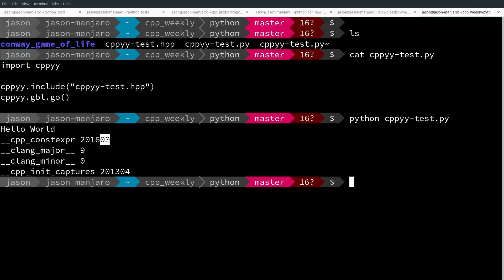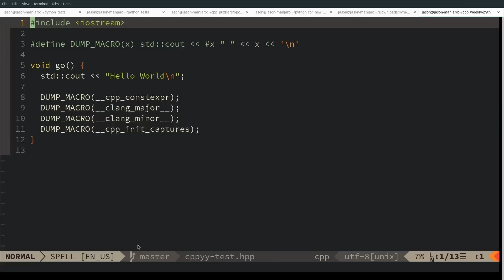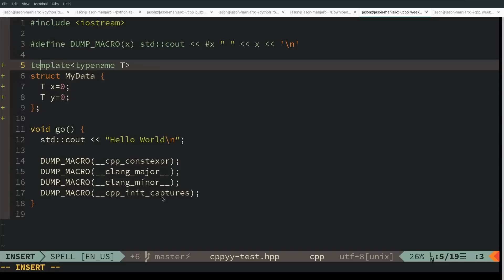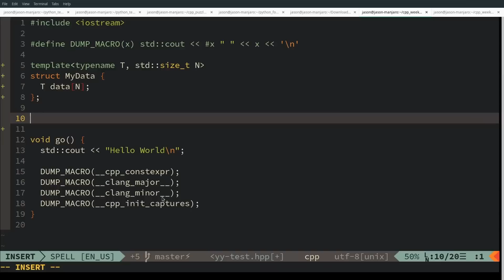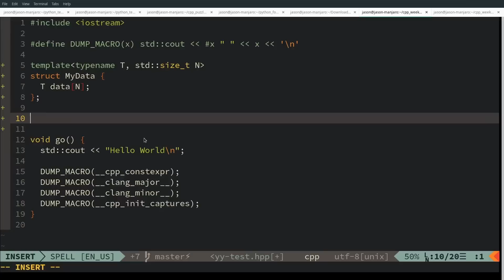C++ Weekly - Ep 360 - Scripting C++ Inside Python With cppyy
T-SHIRTS AVAILABLE!

GET INVOLVED

JASON'S BOOKS

RECOMMENDED BOOKS

AWESOME PROJECTS

O'Reilly VIDEOS